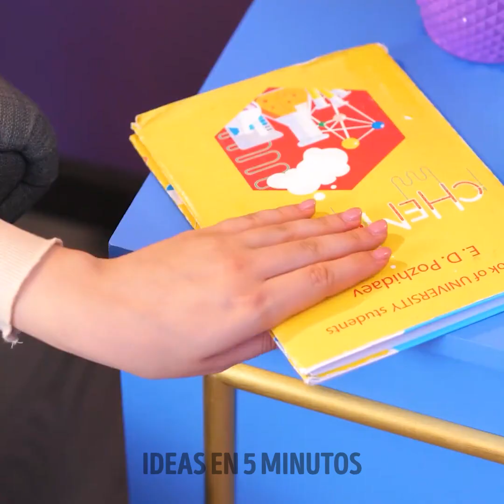SENCILLAS MANERAS DE MEJORAR O RESTAURAR TUS MUEBLES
¿Tiene algún mueble en su casa que está a punto de tirar? Si crees que una silla, un sofá pieza de madera, no tienes otra opción. Hoy te vamos a ayudar con todos tus problemas con los muebles. Cuando termines con estos consejos y trucos serás un experto en la restauración y remodelación de tu hogar. Nos atrevemos a probarlo, todo puede ser tan fácil como quieras. Opta por papel y lápiz, así no perderás ninguna idea y podrás crear tus propios proyectos de bricolaje para hacer en casa.

En el video de hoy aprenderás cómo transformar un banco viejo en un asiento súper cómodo. Te mostramos cómo revestir cualquier mueble que necesite un nuevo estilo a tu gusto. Te daremos una idea para que construyas un organizador que puedas trasladar a cualquier parte de tu hogar, incluido el baño. ¿Desearías tener una mesa de mármol en tu cocina, pero no puedes pagarla? Aquí tienes un truco para que puedas hacerlo tú mismo con madera.

HORARIOS:
00:36 - Silla con forro de felpa
02:02 - Organizador móvil
03:01 - Mesa de servicio pintada con café
04:40 - Renueva por completo tu tocador
06:52 - Ilusión de mármol